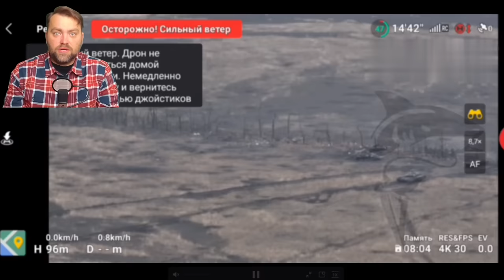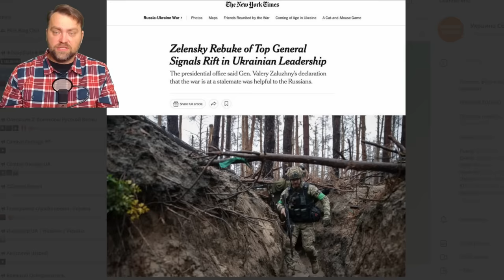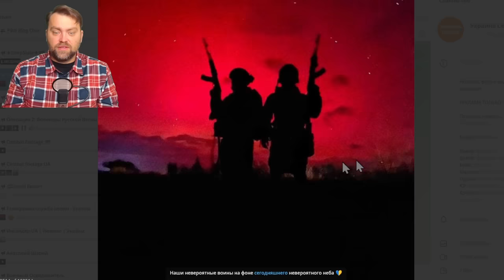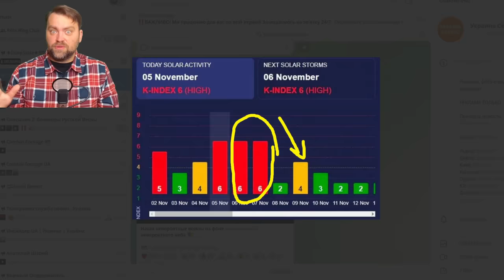Update from Ukraine | Ruzzians were kicked out from Krynky | Landing Operation goes well